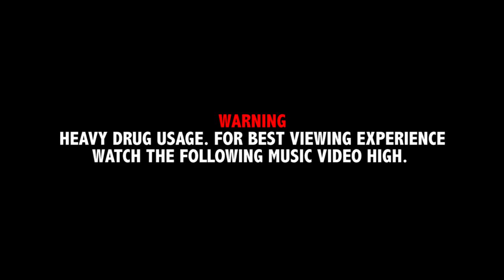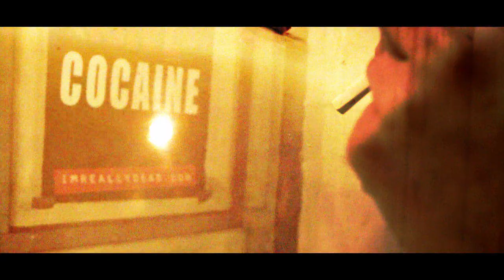CASISDEAD - Spaced (Feat. Sheg Nasa)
Directed by Ren T. Whettey

Gratuitous use and abuse of narcotics.

We do not promote any of the actions performed in this motion picture. We do however hope that you will be influenced and also want to do the same.

Video and Audio recorded under the influence of a number of drugs.

Sheg Nasa is from Space.

Produced by Freebase.